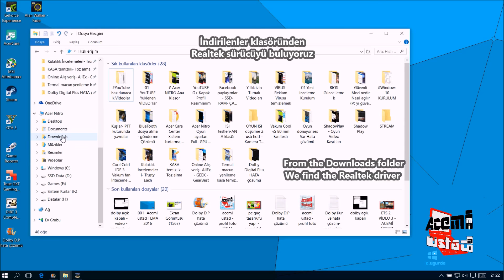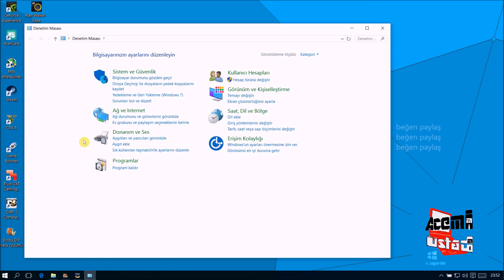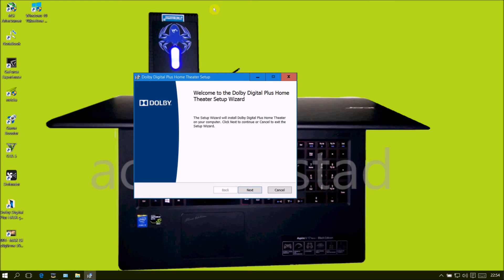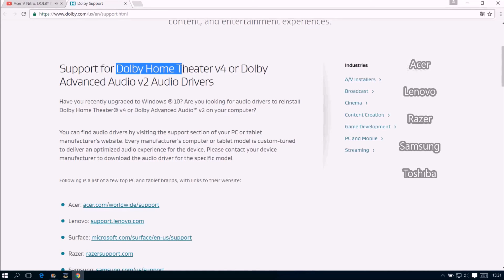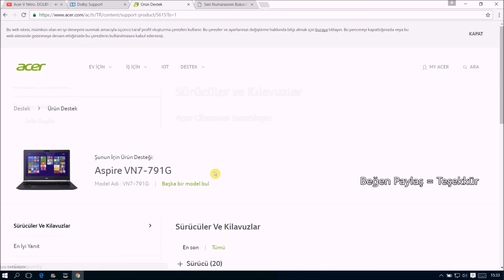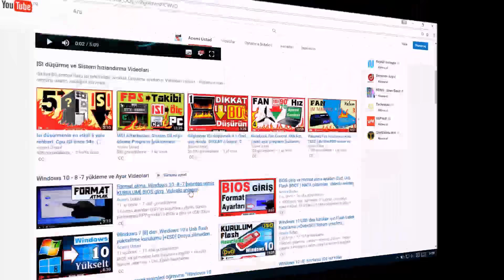Realtek Ses sürücüsü İndirme ve kurulumu (YENİ Detaylı Video açıklamada)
*YENİ Detaylı Video (Hata çözümleri)
Bilgisayardan ses gelmiyor, Test saniye 00:26 |  Realtek nasıl indirilir Dakika 3:04 ve 4:55 ten devam ediniz ve Kurulumu saniye 00:48 den bitiriniz  |  **DOLBY DİGİTAL çözüm 2:09
Dikkat.! Sürücü indir'me sayfasında e-posta adresi isteniyor. Gerekli işlemleri Alt AÇIKLAMADA görebilirsiniz || Sürücü ve Program yükleme hatası çözüm önerisi

Sisteminiz kaç bit..?  dakika 4:00  [32bit - 64bit]

1-İNDİR  [Download]  Full Pc
Windows 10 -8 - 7 Realtek Driver

REALTEK Web sayfasında  '' I accept to the above '' minik kutucuğu tıklayın.
 e-posta adresinizi girin ve onaylayın.  Güvenli Link e-posta adresinize gönderilecek.
e-postaları kontrol edin ve bağlantıya Tıklayıp Sürücüyü indirin...

2-Markalı Pc için
Acer, Lenovo , Razer , Samsung , Toshıba Markalı Modeller için
DOLBY +Realtek  İNDİR / Downloads
[NOT: 2 SÜRÜCÜYÜ bir arada indirebilirsiniz]

HATA çözümleri
Dolby DIGITAL yok ise Foto 2 yapılan işlem adımlarını bakınız

DOLBY GİGİTAL PLUS önemlimi, Gereklimi.?

*Uyumlu modeller*
1. Windows 10, Vista, Windows 7, Windows 8, Windows 8.1 WHQL
Supporting: